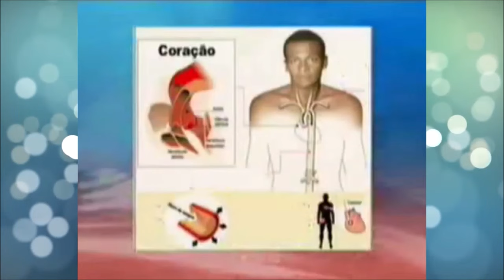A MORTE DE LUIZ MAÇÃS E NORTON NASCIMENTO DOIS TALENTOSOS ATORES QUE PARTIRAM CEDO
Esse vídeo trata-se de um tributo à carreira e à vida de Luiz Maçãs e Norton Nascimento, dois grandes talentos da televisão brasileira que deixaram um legado marcante. Ambos conquistaram o público com seu talento e carisma. Norton foi considerado o primeiro galã negro da televisão brasileira e Luiz foi um grande promissor talento que ganho milhares de fãs com sua beleza, carisma e boa dicção. Luís Maçãs e Norton Nascimento, que continuam vivos na memória e no coração dos fãs, e que contribuíram significativamente para a cultura e a arte brasileira.